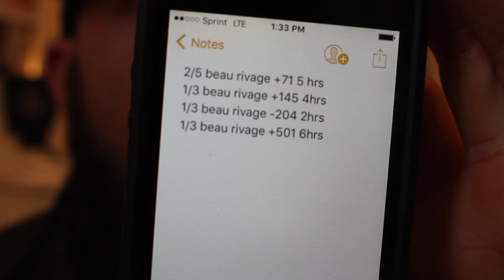Vlog #8 Uncapped Hold'em In Biloxi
This video is about Vlog #8 Uncapped Hold'em In Biloxi